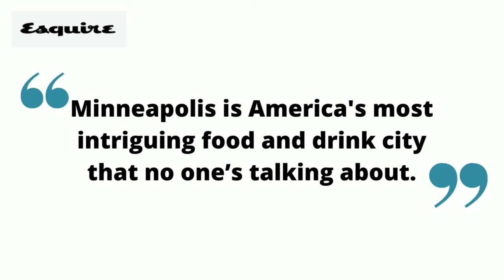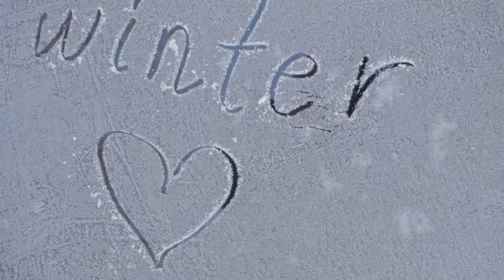Moving to Minnesota? 10 reasons you will LOVE IT!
The Land of 10,000 Lakes as Minnesota has become known. It is an incredible state here in the heartland and offers an insane amount of variety from city life in our happening Twin Cities metro, St. Paul and Minneapolis, to suburban life to cabin life to living on farmland. If you are thinking of relocating to Minnesota, download my relocation guide here:

I'm here to help people create better futures through real estate.

RE/MAX Synergy is a top Minnesota real estate brokerage here in the Twin Cities metro. There is a great administration team behind each agent, so we are able to provide our home buying and selling clients a smooth process throughout their real estate experience. As a RE/MAX Twin Cities real estate agent, I’m dedicated to helping my clients find the home of their dreams living in Minnesota. With access to top listings, a worldwide network, exceptional marketing strategies, and cutting-edge technology, I will work hard to make your home buying or home selling experience memorable and enjoyable. Whether you are buying in Minneapolis or selling in St. Paul and the surrounding areas or are just curious about the local housing market here in the Twin Cities, I would love to offer my support and services. ________________________________________________________________
Shannon Xhola, Twin Cities Real Estate Agent